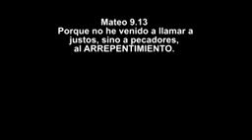Dios transforma con Amor. ✝👏 (Discípulos del Evangelio).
Unity Episcopal Fellowship - U.S.A
The Anglican Free Communion International
Fraternidad Ecuménica: Discípulos del Evangelio (Colombia).
Iglesia: Católica, Apostólica de rito Episcopal - Anglicano.
2022 ✨